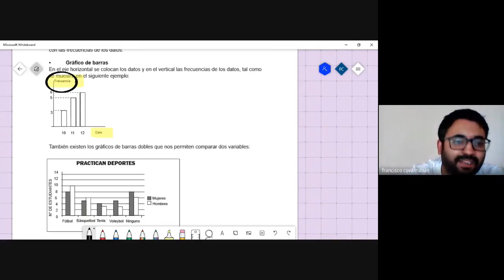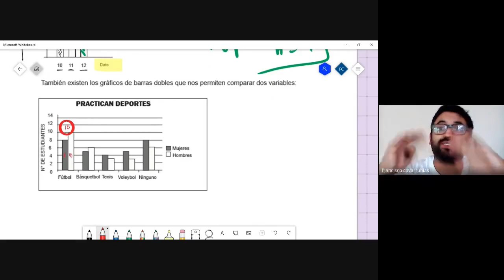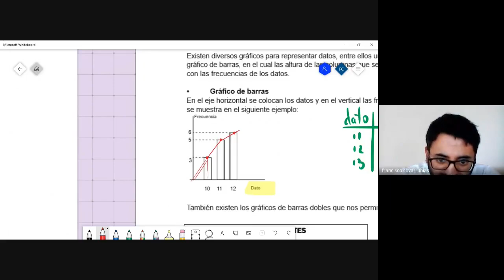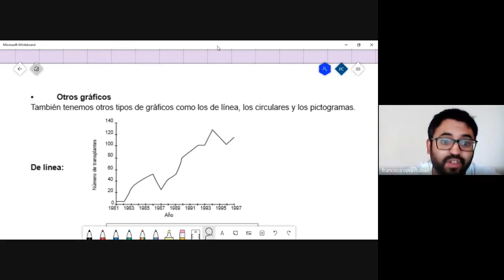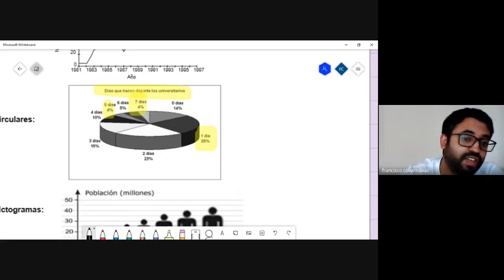Clase 4 Gráficos en datos no agrupados en intervalos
Análisis y construcción de gráficos